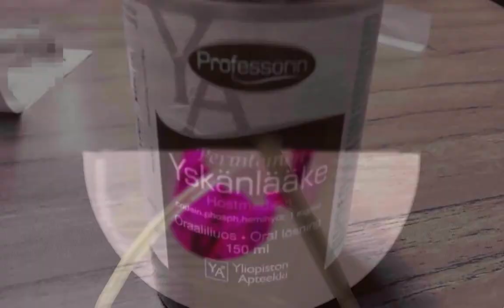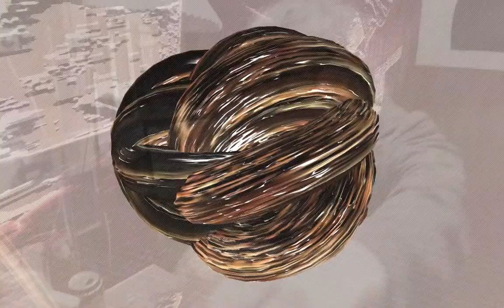"420" by Quadtrip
code, camera + editing by visy
music, rap + tags by eevil zöv
quadtrip graffiti by bracket
3d models by oussy and spiikki

also starring megamies as "the smoker"

shot on location in kallio and viikki, helsinki, finland

tech: html5+js, three.js, rocketjs, gsvpano, hyperlapse, seriously, oggtools, ffmpeg

google street view imagery used without permission
uses shaders from public domain sources

purists can once again just fuck right off